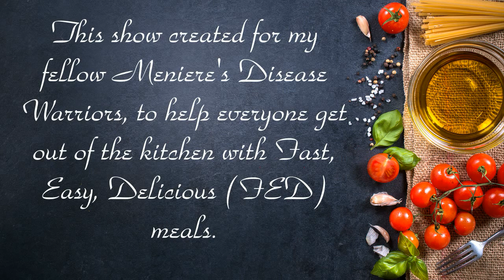MCN FED Up! Ep 35. Meatloaf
We celebrate THE MAN, my dad, Art's 85th birthday. Though he went to Heaven 12 years ago, his loving influence is felt by all of us here every day. One of his favorite meals was meatloaf with mashed potatoes and peas so we we are making a FED Up! version of that meal along with some Mini fried pumpkin pies and some hot tea. Dad would have loved this meal and we want to share it with you.

Originally created for my fellow Meniere's Disease Warriors, FED Up! gets everyone out of the kitchen with (F)ast, (E)asy & (D)elicious meals!

Please hit the LIKE & SUBSCRIBE buttons and share us with all your friends as we grow our FED Up! community. to see all our menus, get pics of our dishes, find out about our local catering and learn about Meniere's Disease.

Live well, be healthy, eat happy & stay FED Up!

Love,
Christine